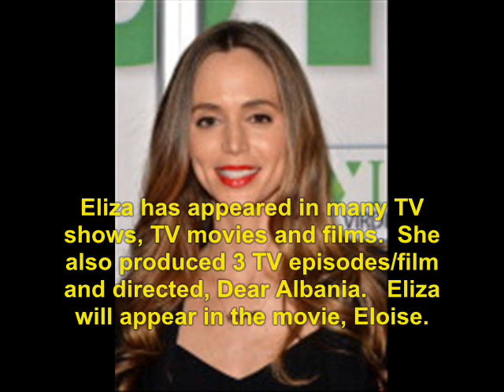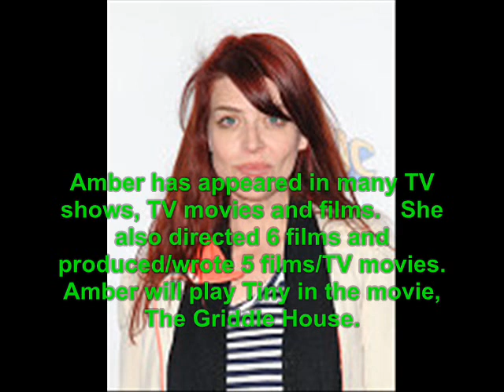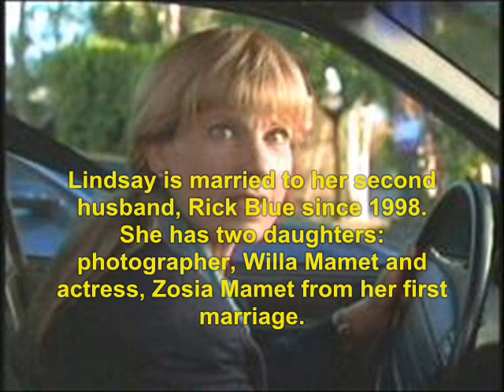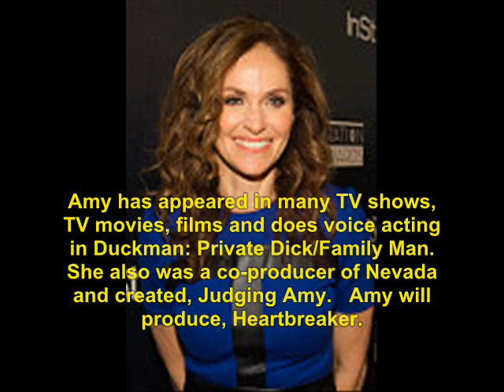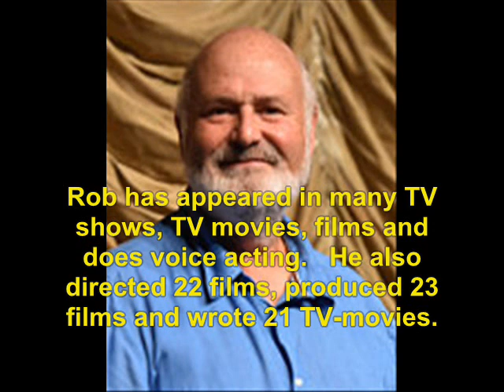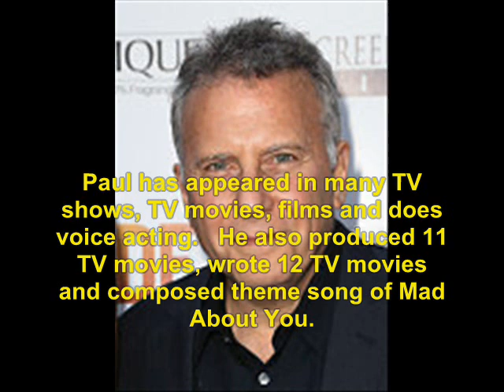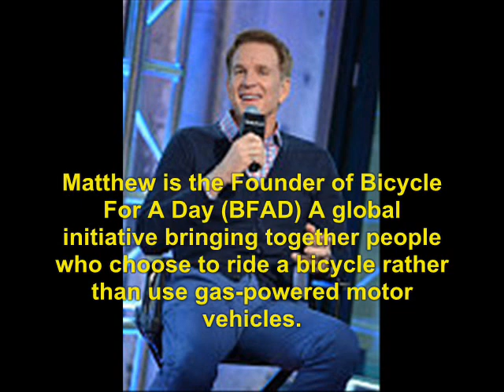Bye Bye Love (1995): Where Are They Now?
find out what ever happen to the 1995 movie, Bye Bye Love.